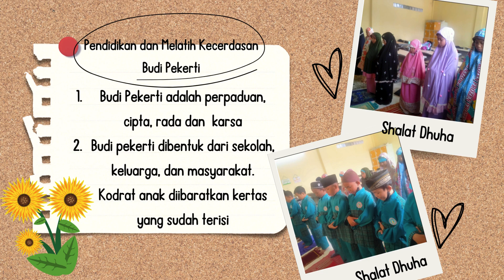AKSI NYATA TOPIK SATU MERDEKA BELAJAR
memeluai mengikuti pelatihan mandiri merdeka belajar... @faizfirash1949